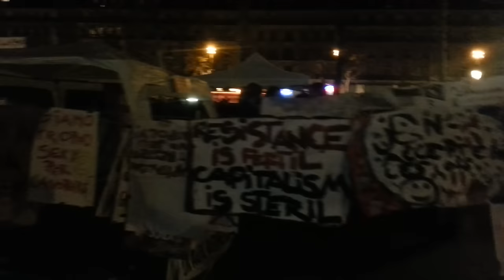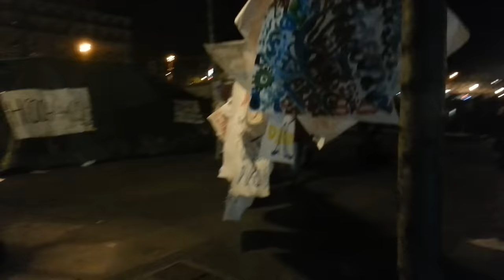Place de la république Nuit Debout s'expose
Place de la république Paris nuit du 5 au 6 avril 2016 . Depuis le 9 mars le mouvement contre la loi travail  est en marche pour faire à ce gouvernement et sa politique.
Registro: yann beauvais